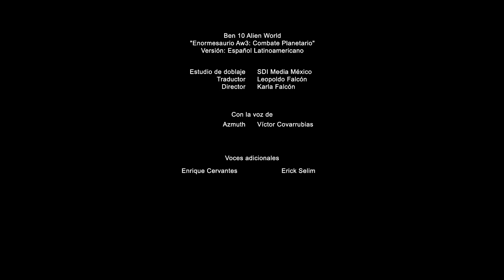Enormesaurio: Combate Planetario | Ben 10 - Mundos Alienígenas | Cartoon Network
Los Appoplexianos viajan a Terradino para participar en un torneo de gladiadores organizado por los Vaxasaurianos, donde un épico choque de colas y garras hará vibrar a todo el Omniverso.